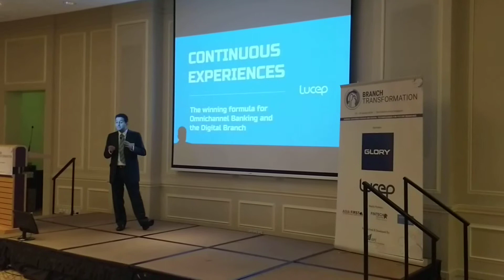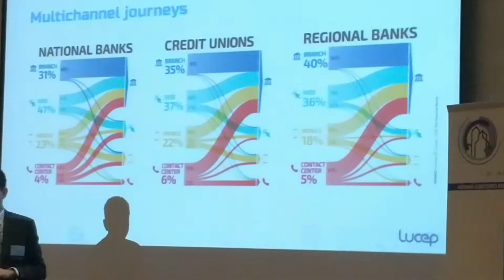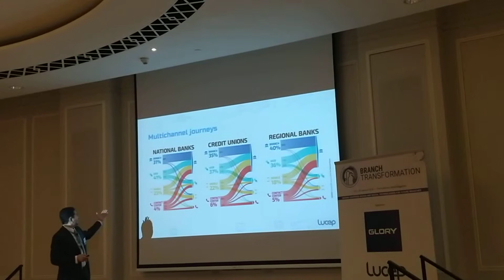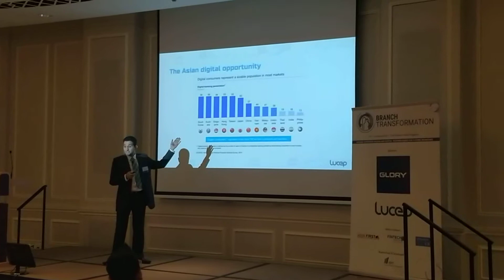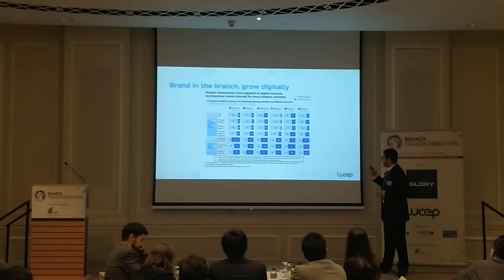Formula for Omnichannel banking and digital branch transformation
- Presentation by Lucep CEO Kaiesh Vohra at Branch Transformation Conference at IQPC, Singapore